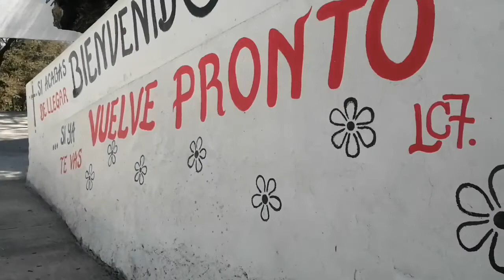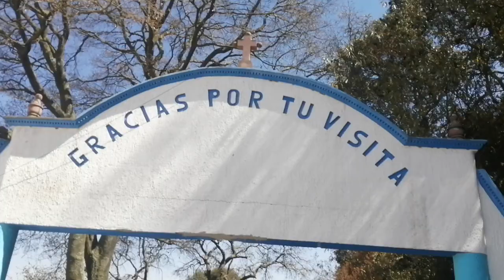SANTUARIO DE LA SANTA CRUZ, BARRIO DE SHIRA. SANTA ANA IXTLAHUACA, ESTADO DE MÉXICO